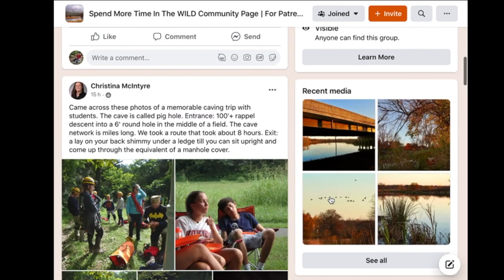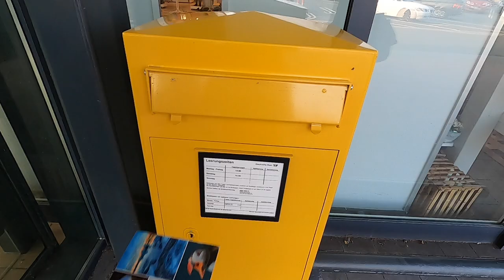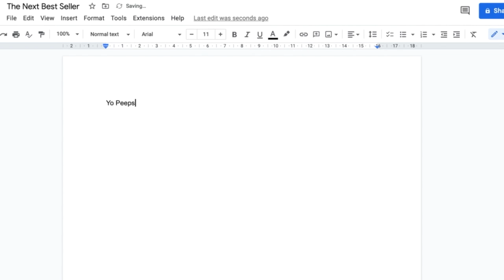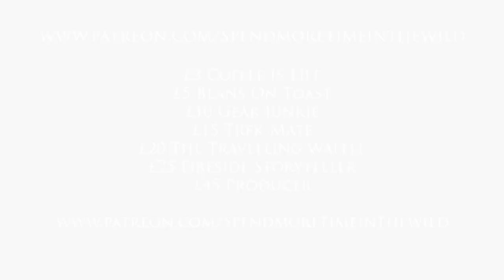Patreon for YouTube. Explore The Layers. I Dare You.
Do you dare take the time to explore the layers?

You can join my Patreon platform any time, any place. My goal: to offer a totally unique space that is unlike anything you’ll have enjoyed before. I want to see you immersed in positivity, fun, and learning; to be able to connect with like-minded people from around the globe and join me on my travels in a new and exclusive way that’s solely for YOU. Sign up today:

Stay WILD!